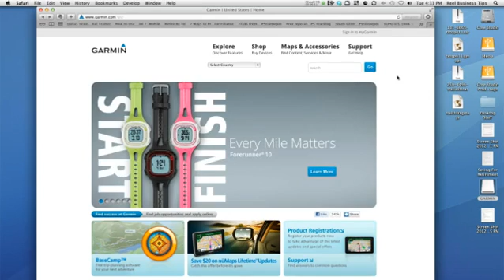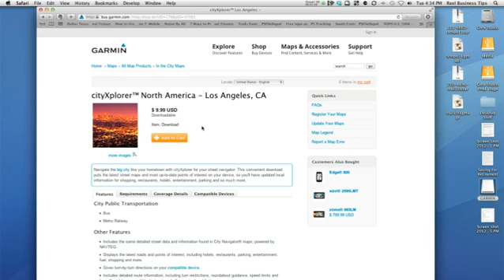How to Unlock Garmin City Select Maps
How to Unlock Garmin City Select Maps. Part of the series: Garmin Tips. Unlocking Garmin City Select maps is a great way to really expand the functionality of your device. Unlock Garmin City select maps with help from The GPS Wizard in this free video clip.